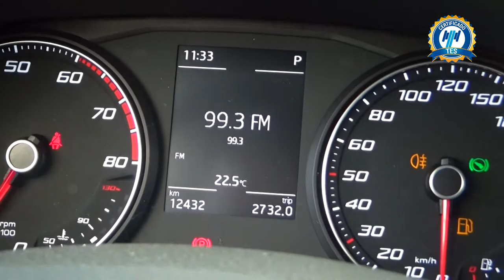Seat / Arona / 2019 - 1010